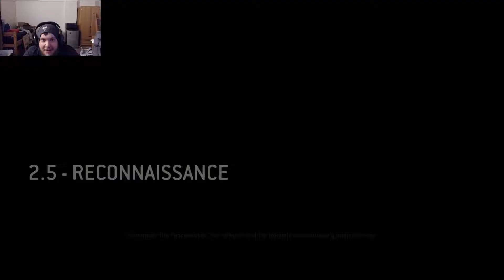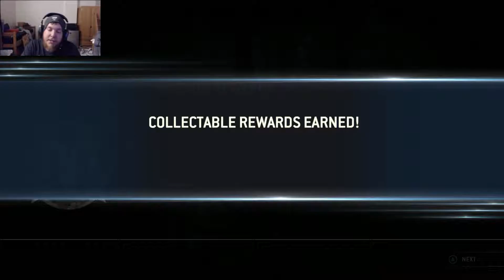For Honor Campaign | Chapter 2.5 The VALKYRIE!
Finally we are at the wolves themselves, the VIKINGS!
Join me in carving a path of destruction through an intense, chaotic battlefield in For Honor by joining the steam group!